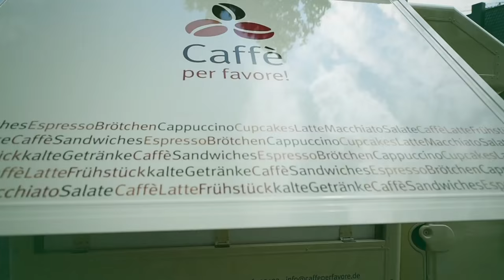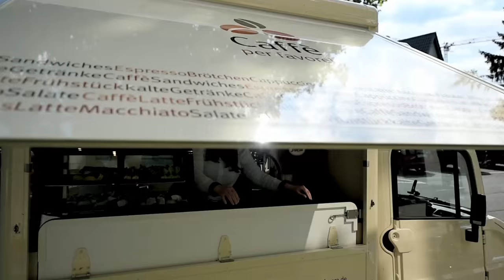Ethik2go - Lügen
Bin ich zu dick? Liebst du mich? Gefällt dir mein neues Kleid?
Wollen wir auf alle Fragen im Leben immer ehrliche Antworten oder geht es uns darum, dass das Gegenüber sagt, was wir hören wollen. Und wie steht es mit uns selbst? Würden wir auf diese Fragen ehrlich antworten oder zu einer Notlüge greifen? Wie es um die Wahrheit bestellt ist und ob wir nicht manchmal lügen dürfen, erörtert Markus Gabriel, Professor für Philosophie an der Universität Bonn gemeinsam mit Christiane Florin, Redaktionsleiterin der "Zeit"-Beilage "Christ und Welt" bei einem Coffee2go.

Katholisch.de publiziert auf seiner Internetseite ab sofort jeden Donnerstag eine neue Folge von "Ethik2go". Wer nicht so lange warten möchte, kann alle bisher produzierten Folgen schon jetzt bei YouTube sehen. In der ersten Folge des neuen Formats geht es um die Frage, wie ein gutes Leben gelingen kann und warum Menschen grundsätzlich gut handeln wollen.